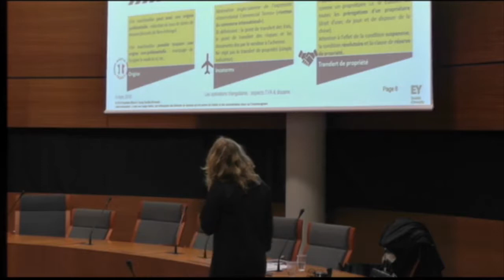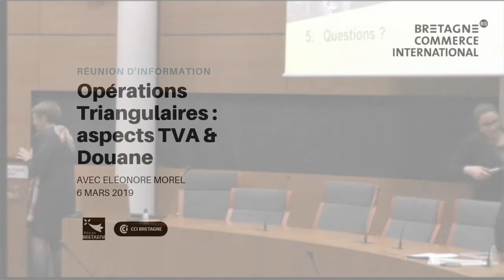Opérations Triangulaires : Aspects TVA et Douane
Réunion d'information
Avec Eléonore Morel
6 mars 2019